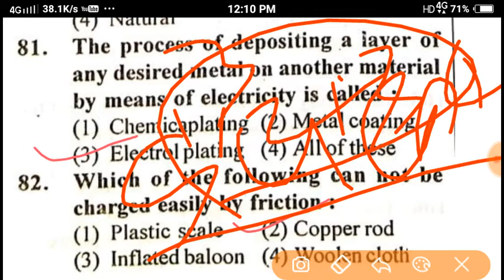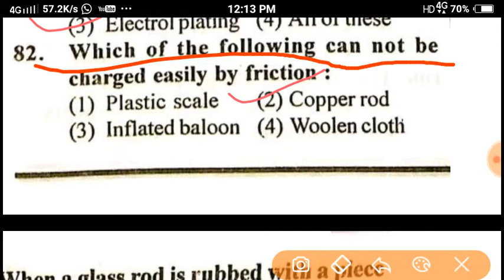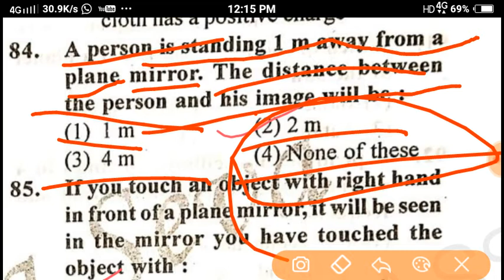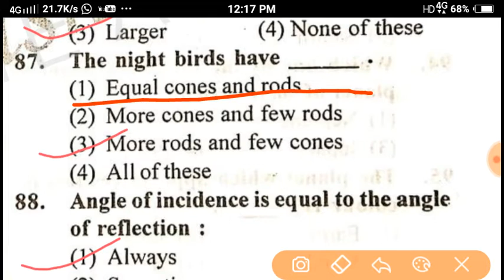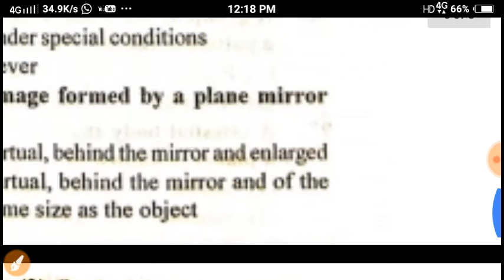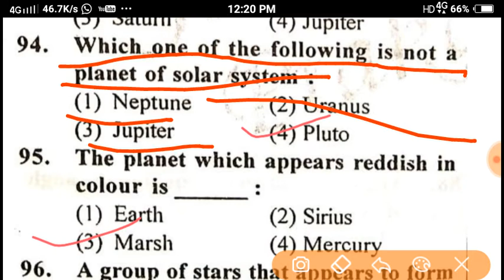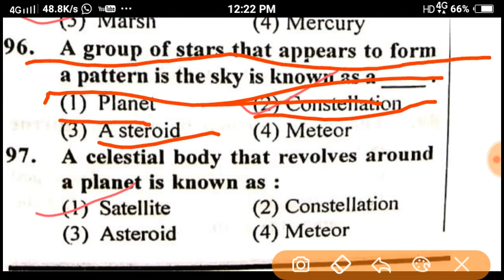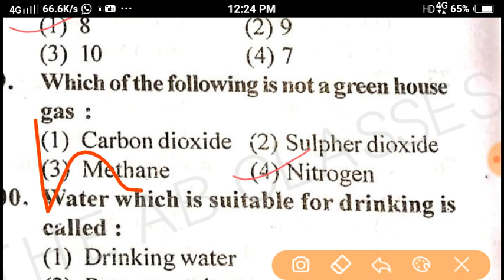CHS EXAM 2020|CHS CLASS 9 SCIENCE VERY IMPORTANT QUESTION|CHS CLASS 9 SCIENCE MODEL PAPER|CHS CLASS9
Hello dosto swagat h aap sabhi ko hmare youtube channal hello ankur creation me aaj mai  science class 9 ka practice set lekar aaya hu
Agar vedio achhi lage to vedio like kare dosto ke sath share kare
 comment ke madyam se apna salah dena n bhule

jay hind
jay bharat